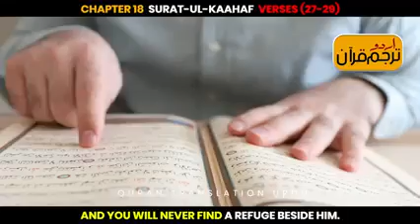Surat-Ul-Kaahaf with Urdu Trijma